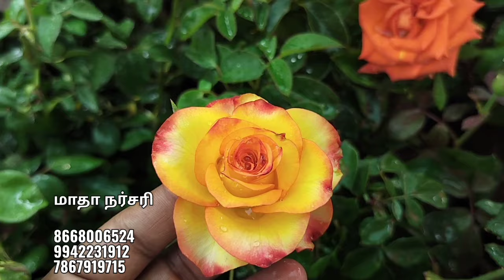அதிக இதழ் கொண்ட ரோஜாபூச்செடிகளின் வரவுகள்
We have all types of rose collection available in our nursery garden...

Madha nursery